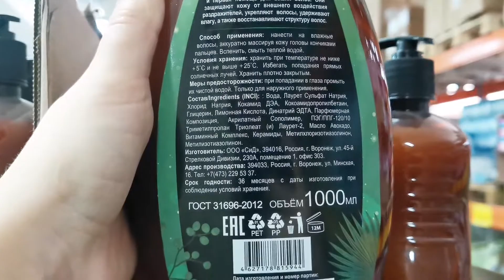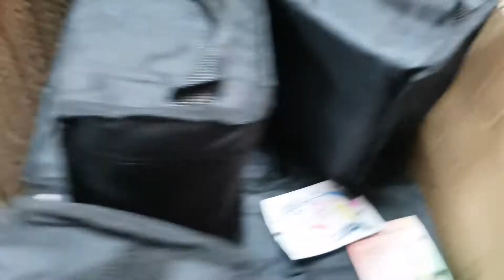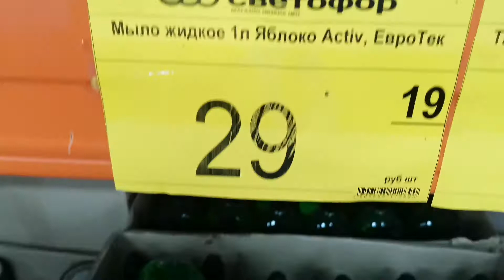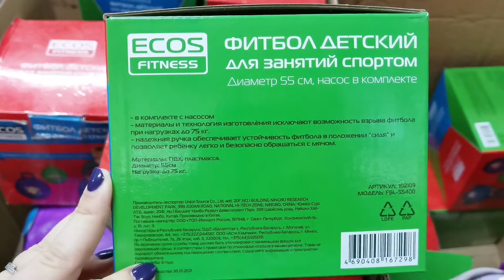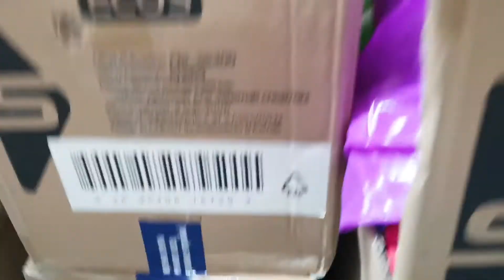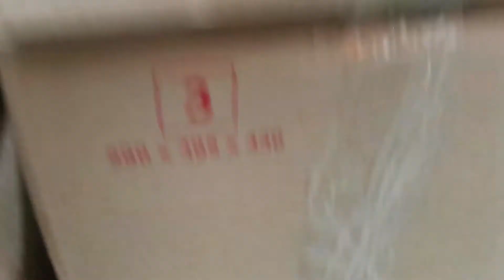Магазин СВЕТОФОР. Новинки и товары, которые НЕ РЕКОМЕНДУЮ покупать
Совсем немного новинок из Светофора.